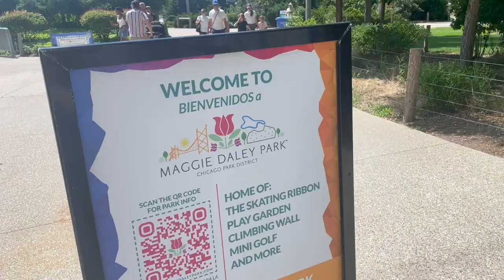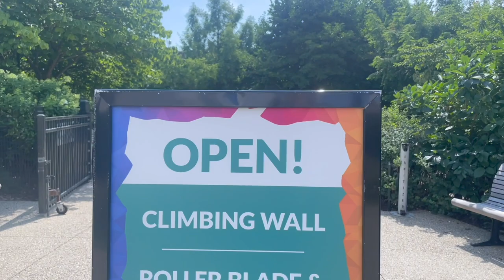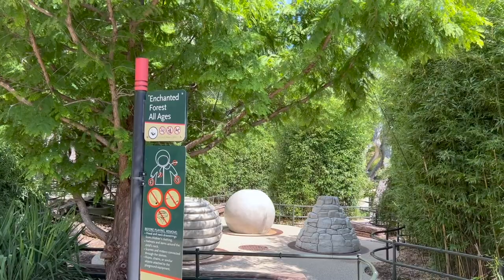We've Been Sleeping on a Chicago Gem! | Maggie Daley & Millennium Parks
Today we risk it all during Lollapalooza... And it pays off! Our morning is spent downtown before we head to the suburbs for a family party. How have we never been to Maggie Daley Park? There are so many different areas to explore. We have a picnic, play in the fountains, and climb all over! Afterwards we splash in Crown Fountain at Millennium Park. There's truly nothing like Chicago in the summertime.